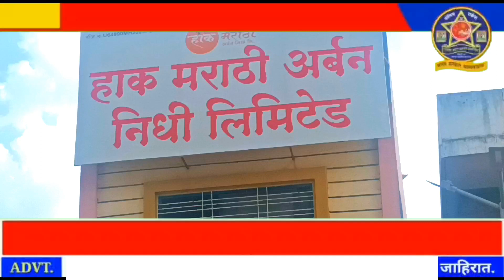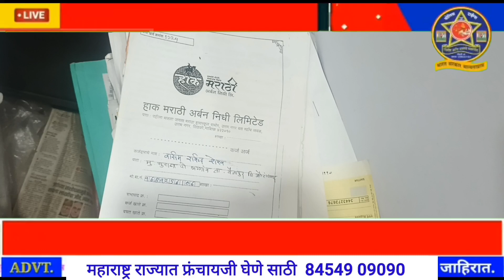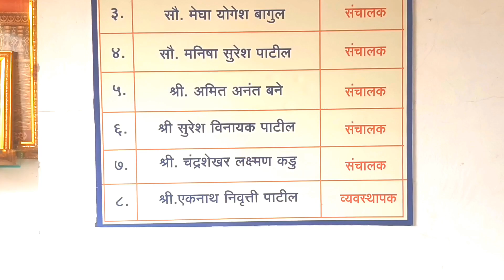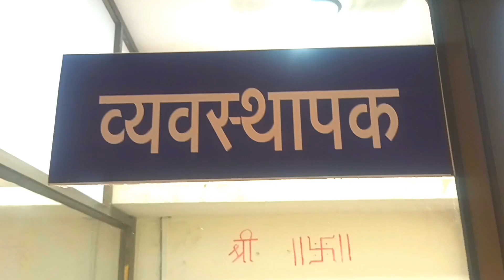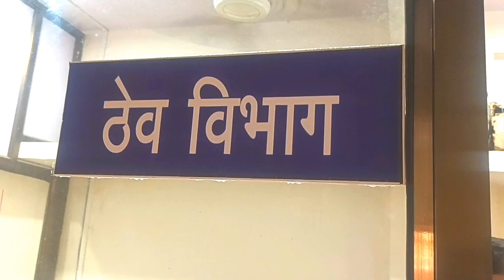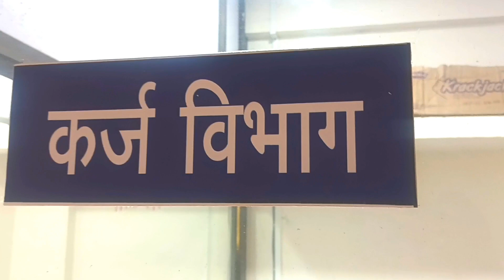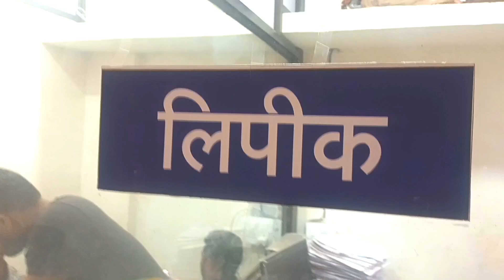हाक मराठी कर्ज...पेंडींग